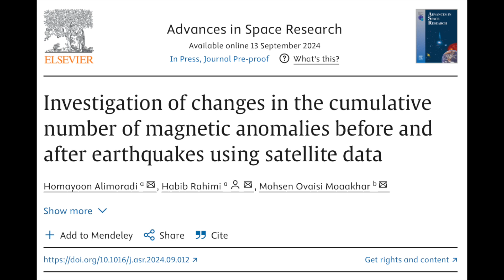Largest Jet Ever, Space Weather, Tropical Storm | S0 News Sep.19.2024